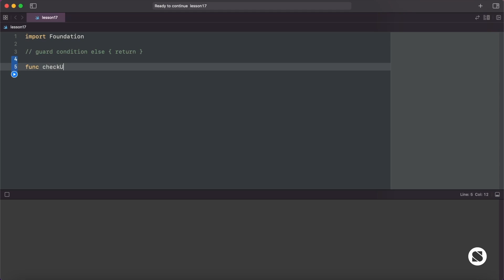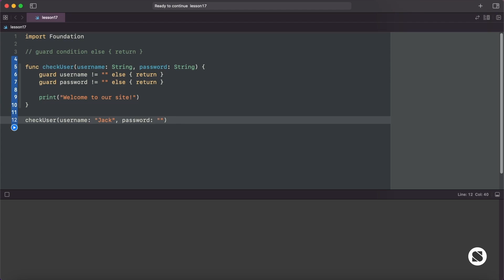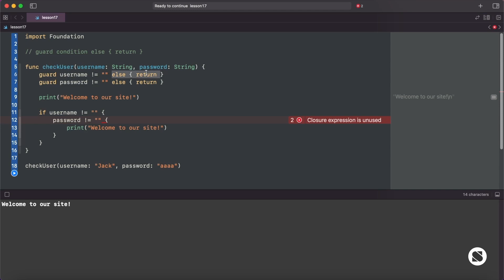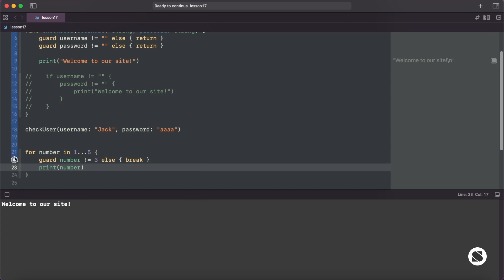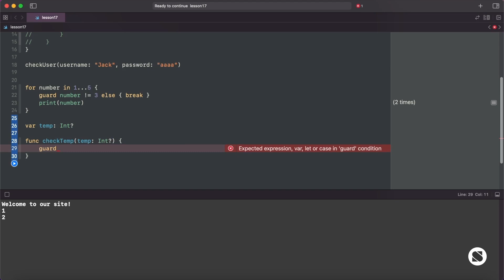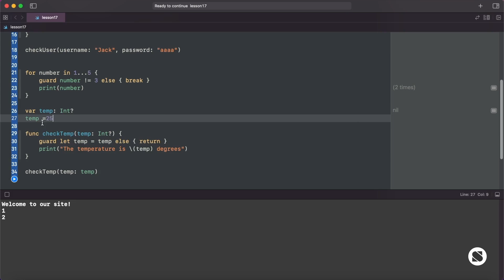17. Инструкция guard